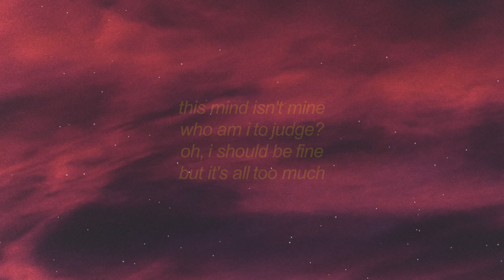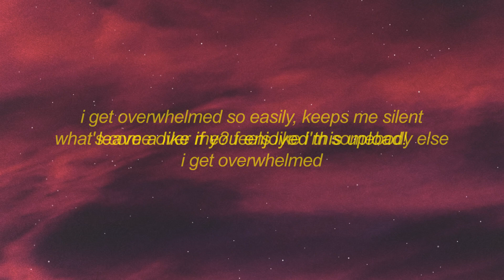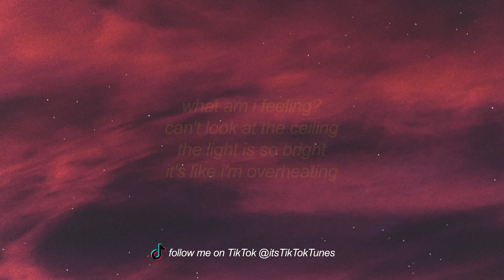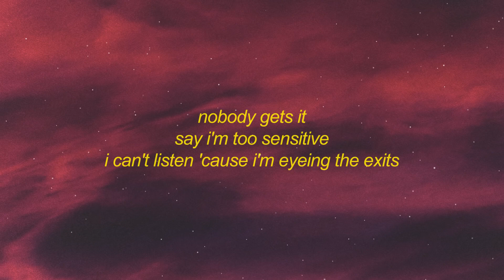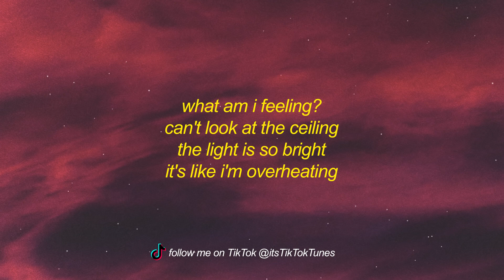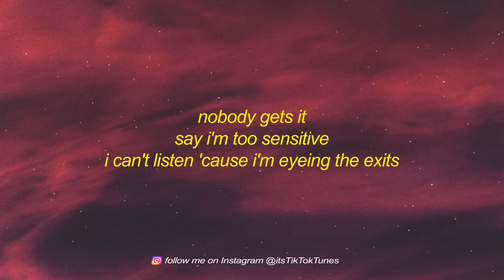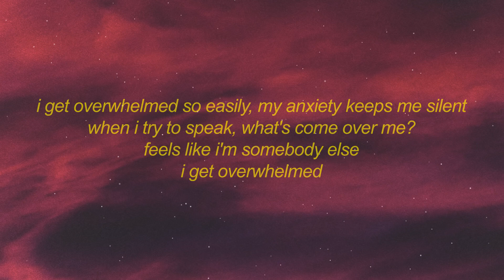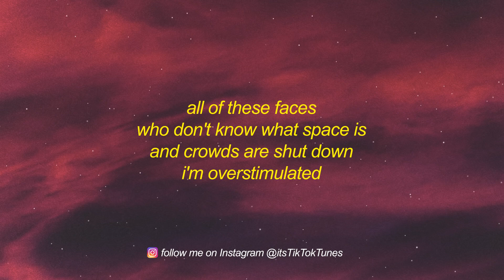Royal & the Serpent - Overwhelmed (Lyrics) i get overwhelmed so easily my anxiety| 1 HOUR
Overwhelmed Lyrics
[Verse 1]
Turn off the T.V
It's starting to freak me
Out it's so loud
It's like my ears are bleeding
What am I feeling?
Can't look at the ceiling
The light is so bright
It's like I'm overheating

[Pre-Chorus]
This mind isn't mine
Who am I to judge?
Oh I should be fine
But it's all too much

[Chorus]
I get overwhelmed so easily
My anxiety creeps inside of me
My anxiety keeps me silent
When I try to speak

[Verse 2]
All of these faces
Who don't know what space is
And crowds are shut down
I'm overstimulated
Nobody gets it
Say I'm too sensitive
I can't listen cause I'm eyeing the exits

[Bridge]
I should be fine

[Chorus]
Keeps me silent
I get overwhelmed so easily my anxiety